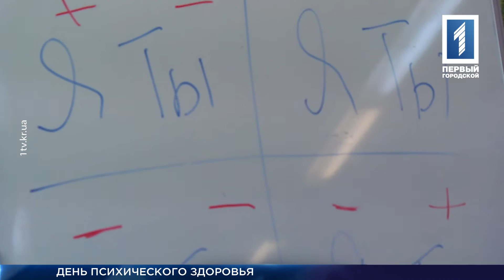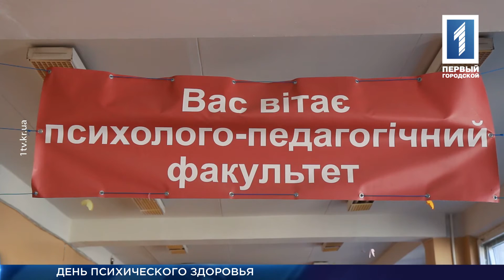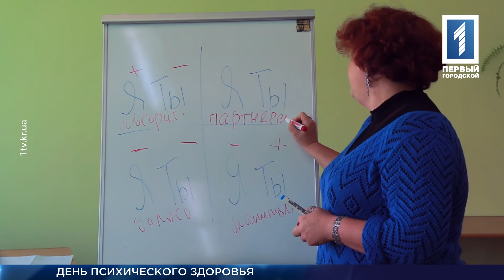День психического здоровья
10 октября – Всемирный день психического здоровья. Игнорировать свои психологические проблемы, считать комплексы и фобии неотъемлемыми чертами характера и попросту пренебрегать помощью квалифицированного психолога – всё это до сих пор остаётся печальной нормой для среднестатистического украинского горожанина. Как это менять и стоит ли, расскажет Андрей Чечель.